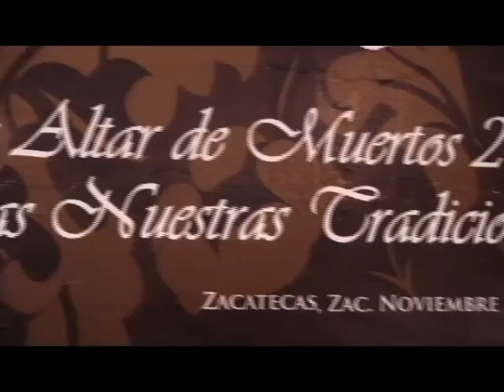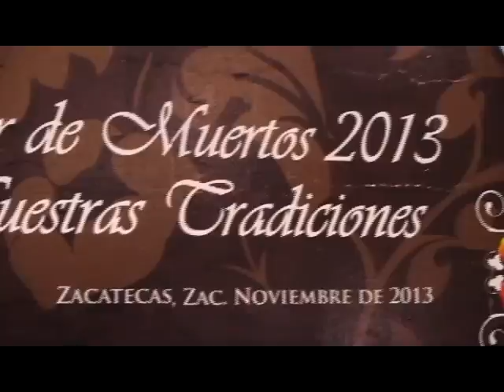Premiación del concurso de altares de muertos 2013